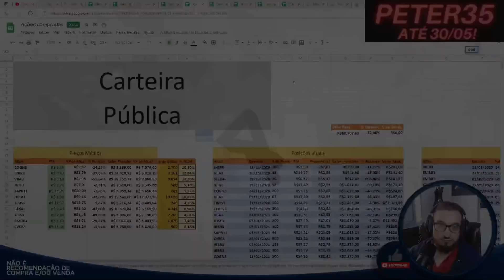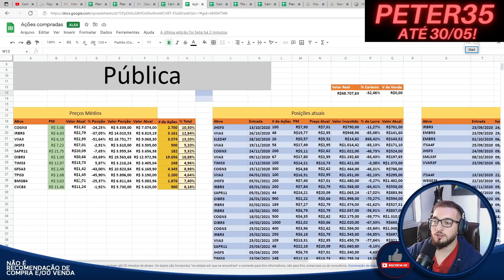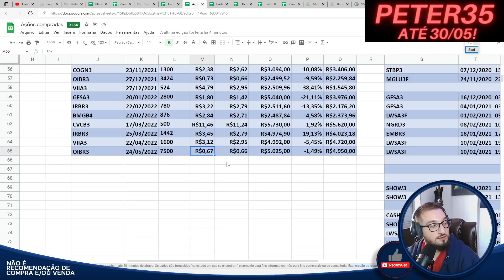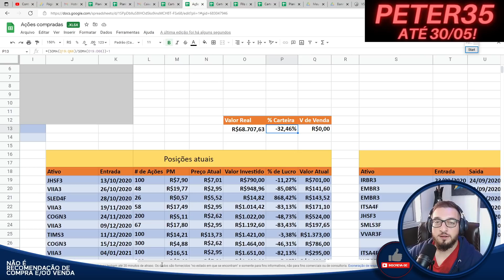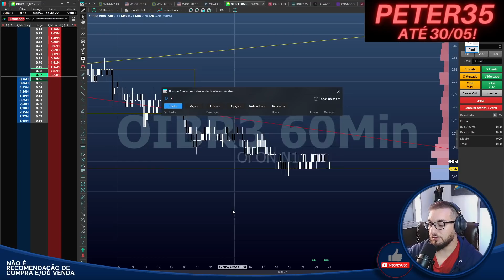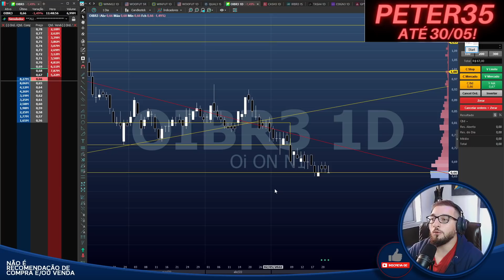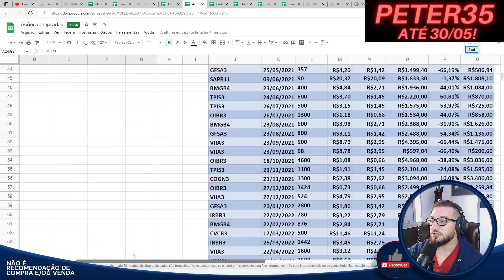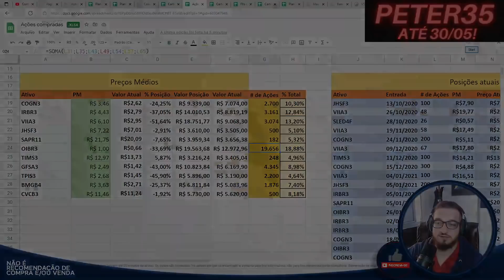🟢#100 Carteira Pública - Comprei MAIS OIBR3!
🟠Cursos🟠
Mundo Cripto com Pai Peter

Caixa Postal: 76586
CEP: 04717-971